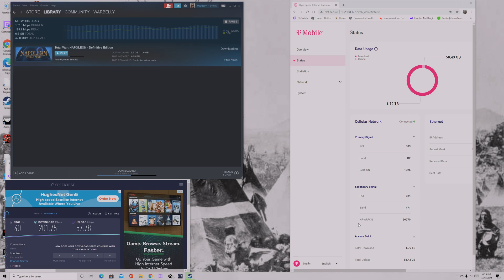(UPDATE)T-MOBILE HOME INTERNET NEW ROUTER NOK 5G21 GATEWAY USING BAND B2 AND N71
UPDATE T-MOBILE HOME INTERNET NEW ROUTER NOK 5G21GATEWAY USING BAND 2 AND N71 1.79 TB DN  58.GB UP  NO THROTTLING